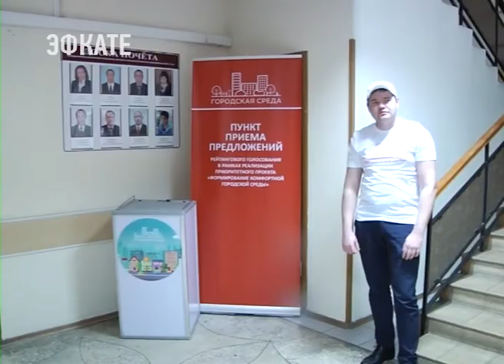Сочинцам представили эскизные проекты будущих парков и скверов. Новости Эфкате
Всего на суд общественности представлено 16 проектов. В этом году будет реализовано восемь их них – по 2 в каждом районе.  Остальные войдут в перечень на 2019-ый. Очередность благоустройства этих территорий предстоит определить самим сочинцам – в ходе голосования 18 марта. Пока же архитекторы показывают горожанам свои варианты, ну а жители вносят предложения.

На общественной территории в микрорайоне Мацеста в советские времена был парк со спортивными площадками, рассказывают местные жители. Позже зелёная зона пришла в запустение. На Мацесте вдоль реки когда-то была и набережная. Сегодня это место заросло травой и кустарниками, парапет разрушило время.

Сочи. Новости.
Телеканал Эфкате.